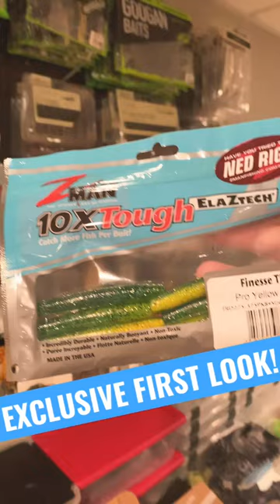FIRST LOOK NEW ZMan TRD Color - Pro Yellow Perch